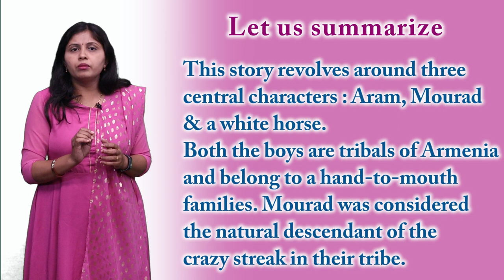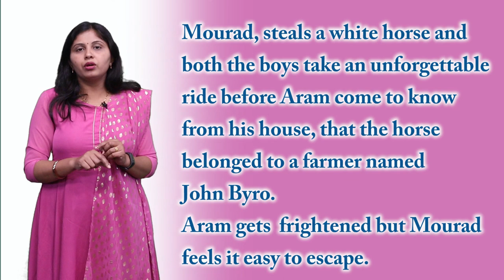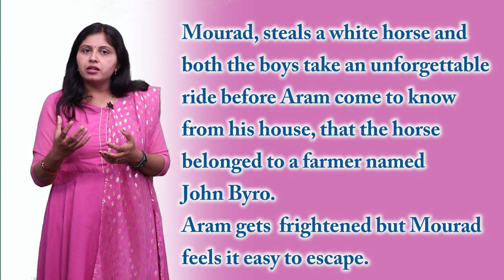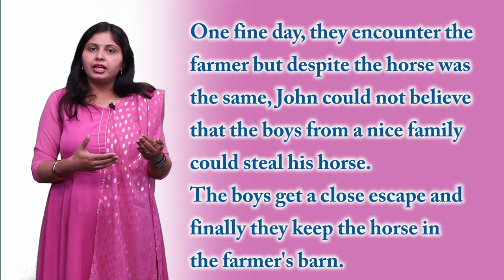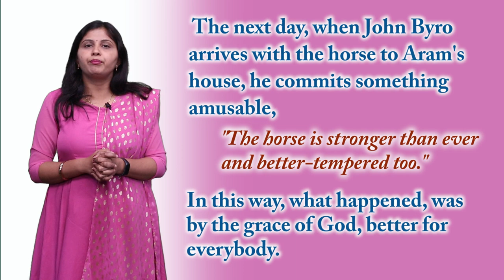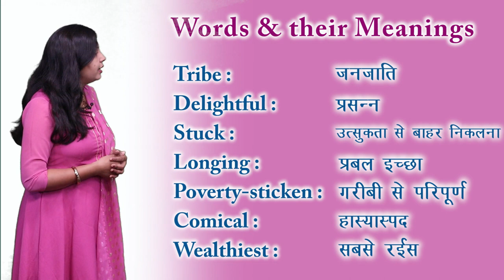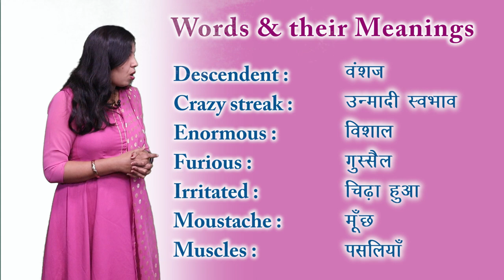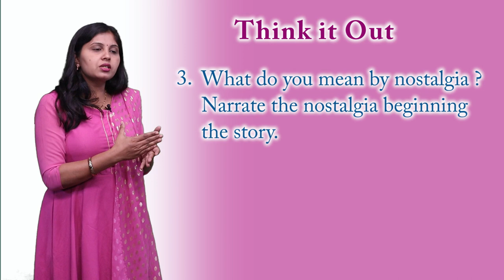CLASS 11th ENGLISH | SNAPSHOTS | CHAPTER - THE SUMMER OF THE BEAUTIFUL WHITE HORSE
CLASS 11th ENGLISH | SNAPSHOTS | CHAPTER - THE SUMMER OF THE BEAUTIFUL WHITE HORSE | 5